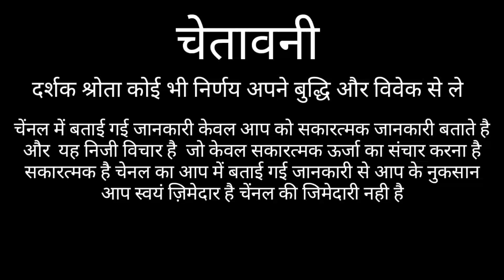VRISHABHA RASHIFAL 2021 | TAURUS HOROSCOPES 2021 | VRISHABHA RASHI 2021 | TAURUS HOROSCOPES TODAY